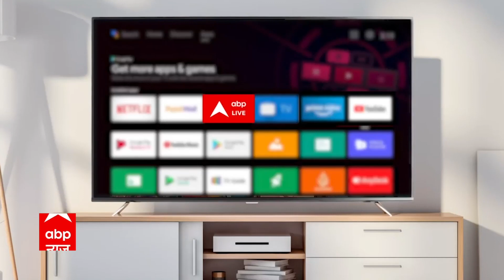Pakistan में बाढ़ से 1300 लोगों की मौत, कैंपों में रहने को मजबूर हैं लोग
अब बात पाकिस्तान में आई बाढ़ की। बाढ़ पाकिस्तान पर शायद सदी की सबसे बड़ी त्रासदी लेकर आया है। लाखों लोग बेघर हो गए हैं। हजारों लोगों की मौत हो चुकी है। बाढ़ के चलते लोग कैंपों में जिंदगी बसर करने को मजबूर हैं।